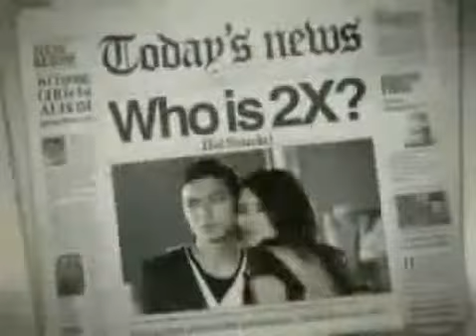Lee Min Ho CF Merger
cr: daum
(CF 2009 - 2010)